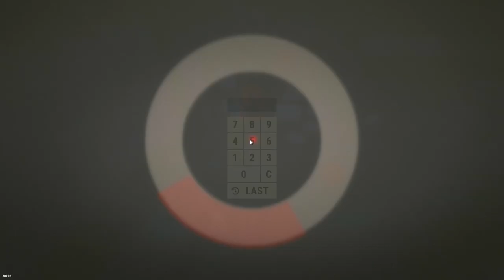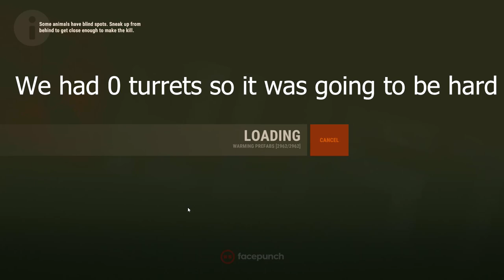OT Wipe Progression on Atlas Main - Builder Progression